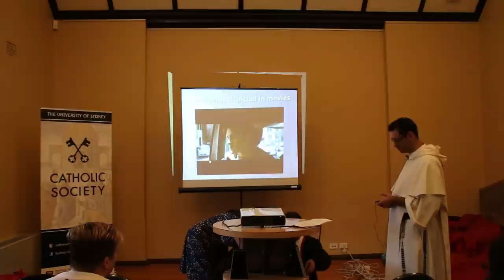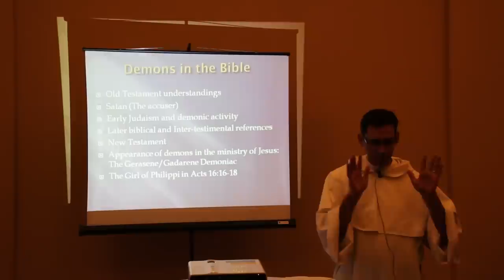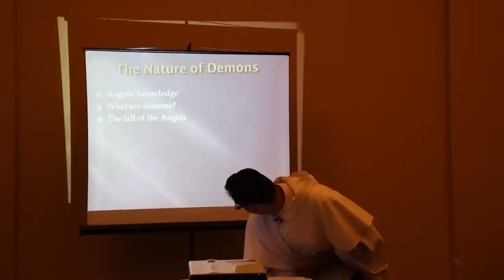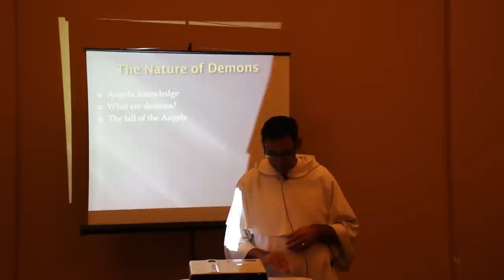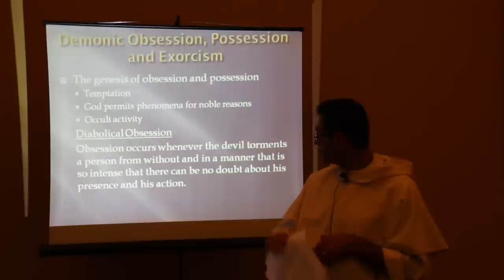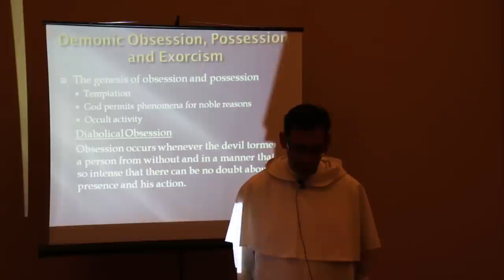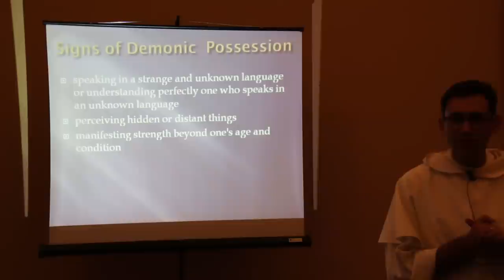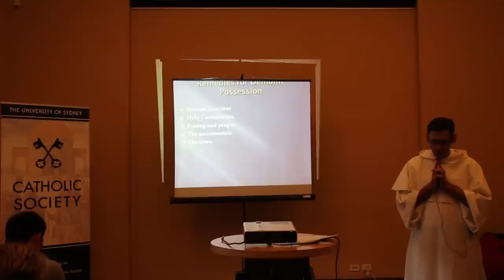Introduction to Demonology - Sydney University Catholic Society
What exactly are demons? What can or can't they do to you? Are they even real or only present in possessions?